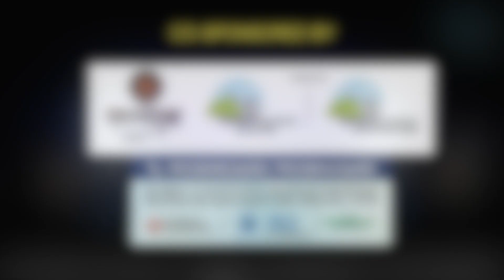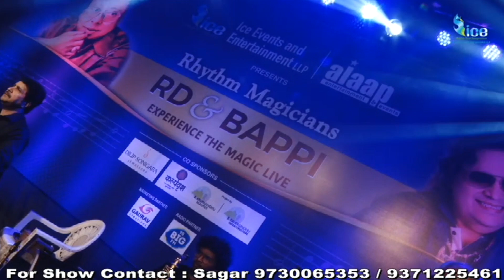R D Burman | Haye Re Haye Tera Ghunghta | Kkomal Krusshna | Jitendra Bhuruk | DHONGEE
ICE EVENTS & ENTERTAINMENT LLP
presents
Rhythm Magicians - RD & BAPPI

Anchor - RJ Bandya (95 BigFm)
Concept & Management - Sagar Ghodke

VOCALS : Kkomal Krusshna, Sandeep Ubale, Rucha Bondre, Jitendra Bhuruk, Prashant Salvi
Musicians: Mihir Bhadkamkar, Aman Sayyad, Baba Khan, Vijay Murthy, Tanmay Pawar,
Prathamesh More, Sunil Sawai, Kedar More, Abhijeet Bhade, Ruturaj Kore, Vishal Gandratwar
Sound & Lights - Nilesh Yadav,
Chorus : Swaralaap Group,
Branding & Publicity - Sushil Shirsath
Stage setup: Ranjeet sonvane
marketing: Gaurav Creations

Venue - Ramkrishna More Auditorium, Chinchwad, Pune

Ice Events And Entertainment llp Pune